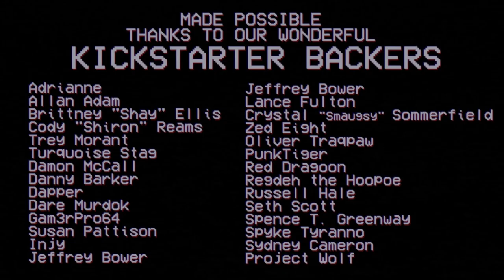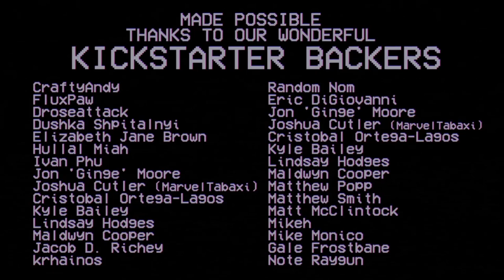Sneak Peek - The Rhino and the Redbill - Animated Pilot Short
Check out a sneak peek of my upcoming animated pilot short "The Rhino and the Redbill" now playing at select film festivals including:

Animation Chico - Oct 23rd
Spark Animation Festival - Oct 28

With more coming!

CREDITS

 Alex Henderson

Producers
Lucas A Ferrara
Varuna Vahn
Matt Penna, III

Cast

Foster “Adler Eber… .. Red
Richie Ammons… .. Niles
Rob Schwarb… . Rolo
Sheila Morris… ..Female Scavengers
Kamran Nikhad… . Male Scavengers

Joshua David Mitchell

Score Mixer
Michael Alexander Cortes

Animation/Backgrounds/Character Design
Alex Henderson

Background Character Modellers
Angelo Martin Buenaseda
Rachel Johnson

Background Character Design
Arty Harty
Drac0rex
Soatok Dreamseeker
Rachel Johnson

Audio Editing
Re-Sound Studio.com

Additional Sound Effects Provided By
All Sounds
Syd’s Room

Additonal VFX Animation Provided By
Envato